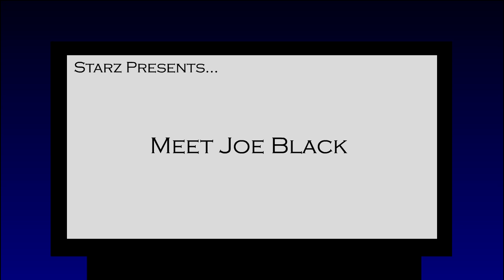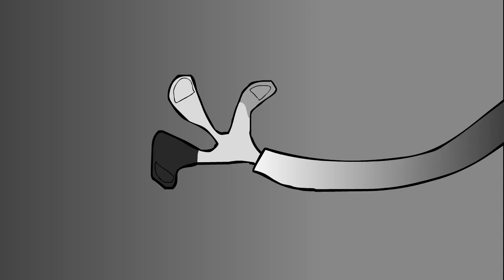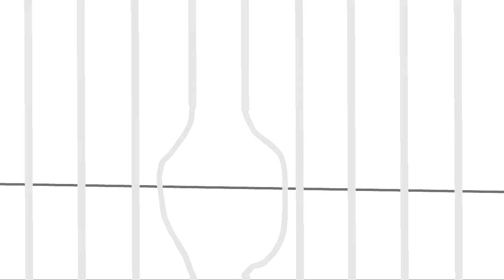The Misadventures of John Barkashki Episode 7 - The DNA Experiment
When John does a DNA splicing along with Durv and Mr. Tri, Ralph was born.